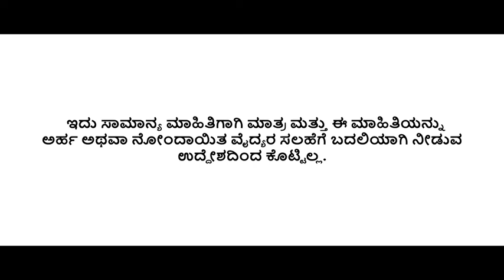activated fiber advanced information kannada